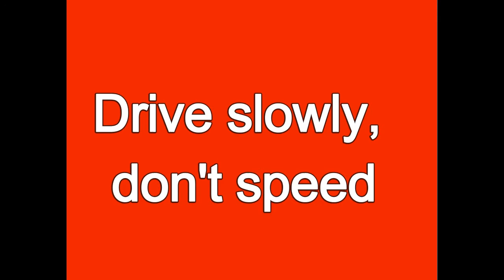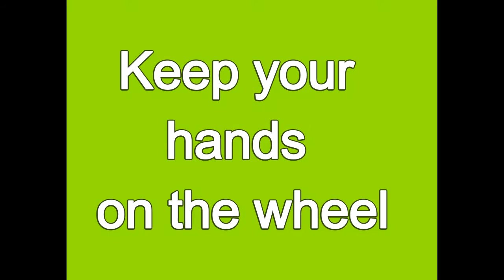Song for Dad's day Drive slowly Canzone in inglese per festa del papà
Drive slowly, a song for dad's Day. Canzone in inglese per la festa del papà. Raccomandiamo ai nostri papà di guidare con prudenza. Cantare a scuola aiuta alunni bes e dsa a memorizzare testi in inglese.
Questa canzone è adatta a festeggiare la festa del papà con un lavoretto ed una canzoncina didattica